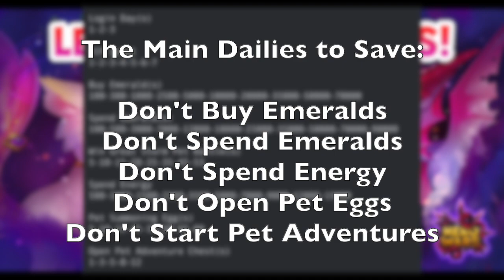Pet Event! March 11th | Hero Wars Facebook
The Great Storm is Here!
March 10th at 2am UTC (web) or 5am UTC (FB)
Tasks:
Login Day(s)
1-2-3
VIP Level
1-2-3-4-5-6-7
Buy Emerald(s)
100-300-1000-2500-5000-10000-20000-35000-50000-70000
Spend Emerald(s)
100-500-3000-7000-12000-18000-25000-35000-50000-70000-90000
Win Great Storm Pet Battle(s)
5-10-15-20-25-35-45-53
Spend Energy
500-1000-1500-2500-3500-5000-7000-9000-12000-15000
Pet Summoning Egg(s)
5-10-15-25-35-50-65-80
Open Pet Adventure Chest(s)
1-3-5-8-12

🕒  Timestamps:
0:00